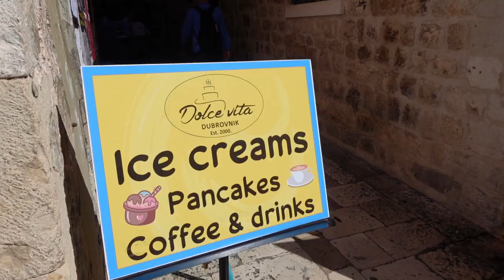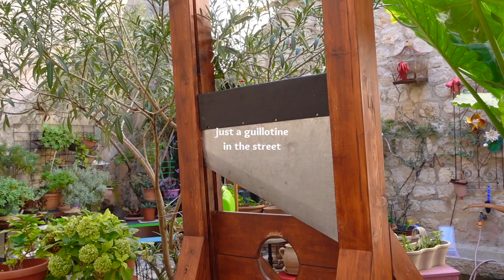the most charming, old city in Croatia🇭🇷 | DUBROVNIK VLOG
we've arrived in Croatia! we actually went to Platvice before here but you can see that in next weeks video! I wanted to make a full video on Dubrovnik because this place was a true highlight, so many fun things to do in this beautiful city and I believe we really found some of the best places to go🌊

For reference purposes, this video was filmed at the end of the first week in October, 2022.

Timestamps
00:00 roadtrip through Croatia
00:55 being unprepared for this weather
01:30 Dubrovnik old town
02:20 Game of Thrones set
03:03 old town, cathedral & city wall
04:32 a bar with sea views
05:15 glass boat tour
06:09 a few hours at Lukrom island
09:06 cable car to the best views of the city
10:07 the final morning exploring & pancakes
10:53 the best restaurant in Dubrovnik
12:26 how the city sparkles at night